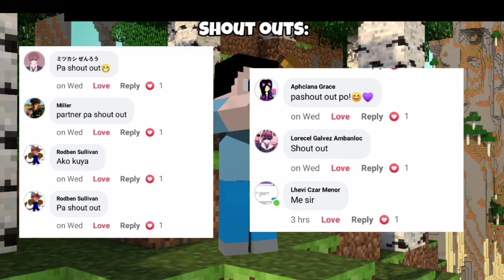Bisth's Adventure - Minecraft Pinoy Story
Matagal-tagal rin ako nawala mga katiyudi! At ngayon heto na ako!! May bagong upload

Salamat sa Diyos at nakaupload ulit ako^0^

Nalulungkot kasi ako sa mga panahon natoh kasi yung Sabon nahulog sa inidoro:)

Bitin ba ang ending ko? Pwes wala akong pake!

Godbless you all, thank you sa suporta mga katiyudi